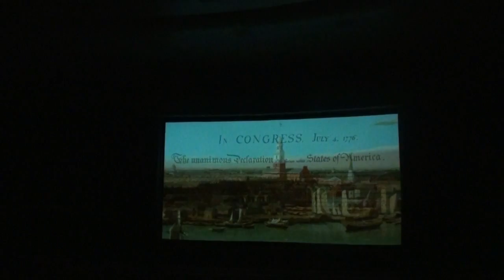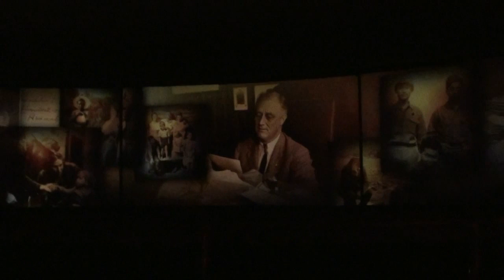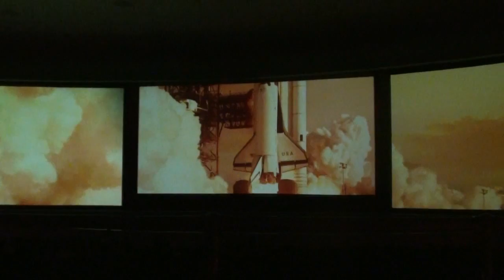Hall of Presidents 9 13 13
recorded in hi def on 9-13-13